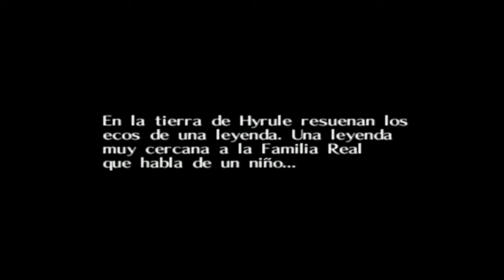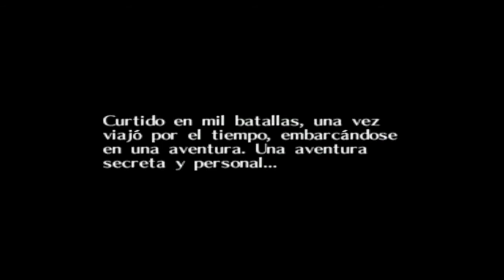The Legend of Zelda: Majora's Mask # 1 Fenomenales poderes cósmicos